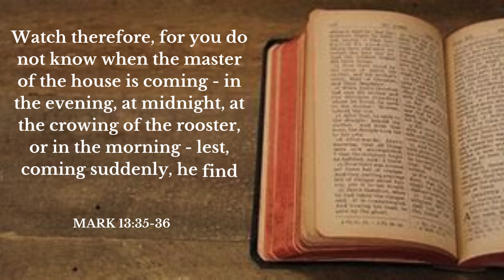Your Daily Scripture - Mark 13:35-36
Today's verse teaches us to be alert at all times as Jesus can come at any moment.